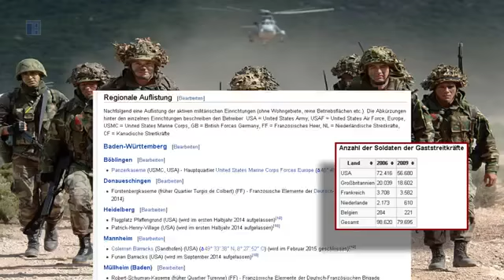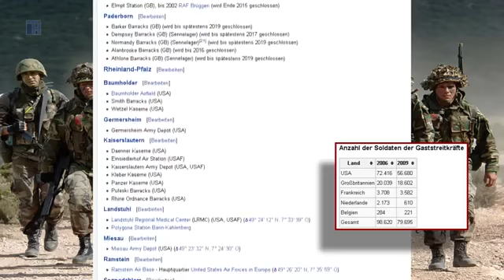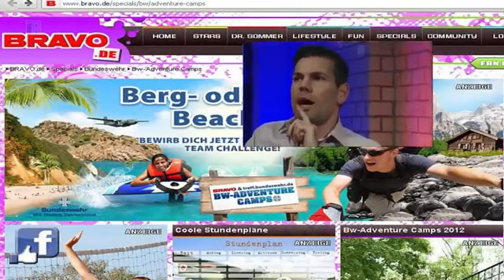NATO plant Weltkrieg sehr Informativ besuchen Sie Mahnwachen für den Frieden Montagsdemo Wissen